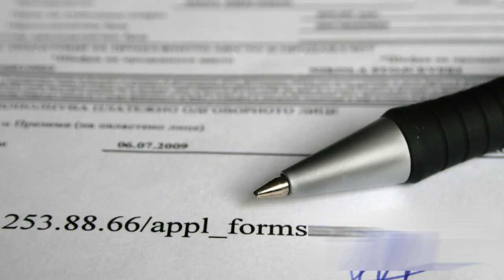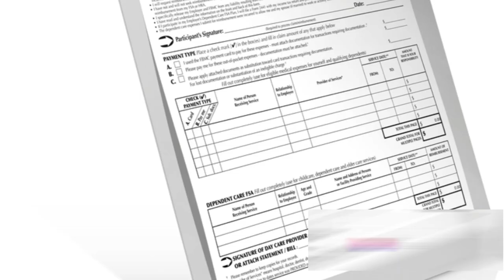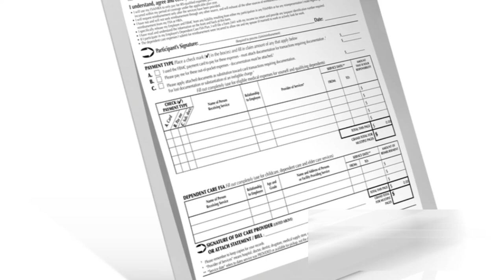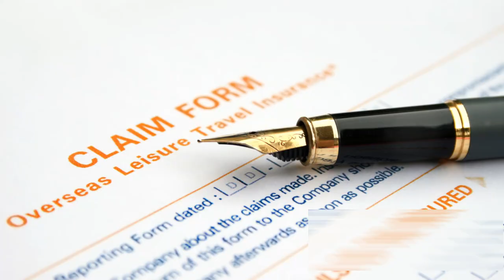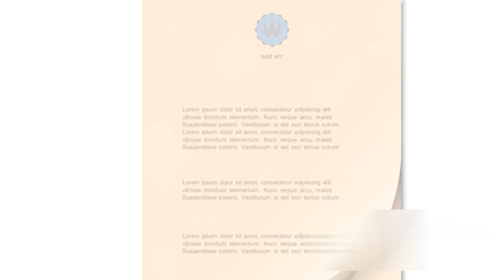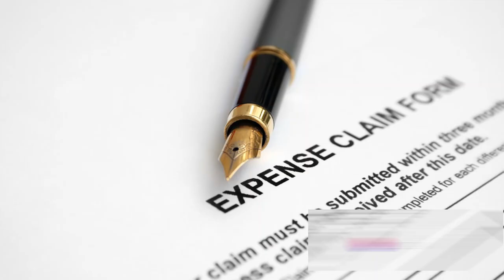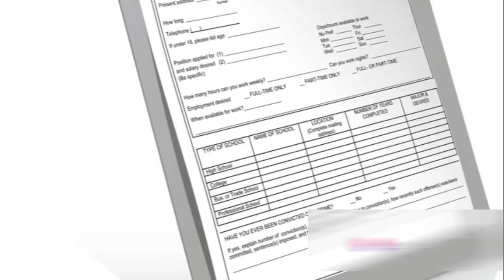Rules to file a case in Supreme Court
To file a case in the Supreme Court of India, you can follow these steps:

Registration: If you are an Advocate-on-Record or a petitioner-in-person, you need to register on the new eFiling portal.

Filing: File the petition according to Supreme Court Rules 2013 and as per Form-28. You can file fresh cases, interim applications in pending cases, and removal of defects/refiling in fresh cases.

Annexures: Legible annexures should be filed with the petition in separate PDF format.

Application: Relevant application to be filed accordingly.

Court Fee: Sufficient court fee to be paid at the time of filing.

Please note that the eFiling portal has a user guide that provides a step-by-step process for e-filing. If you need further assistance, you can watch the help video/manual available on the portal.